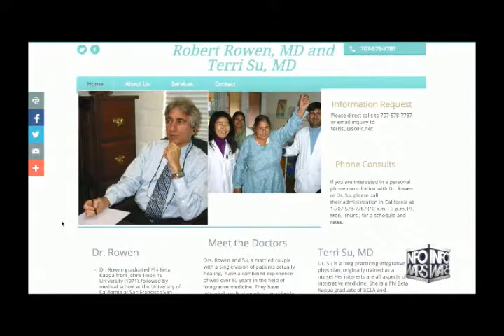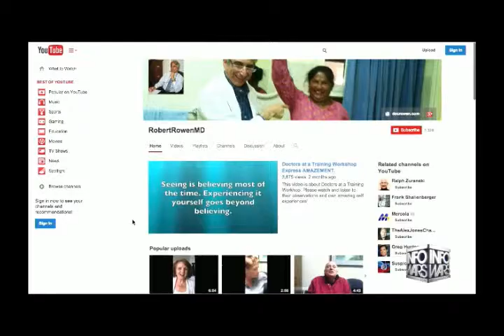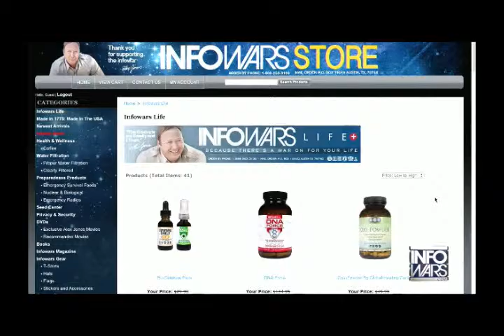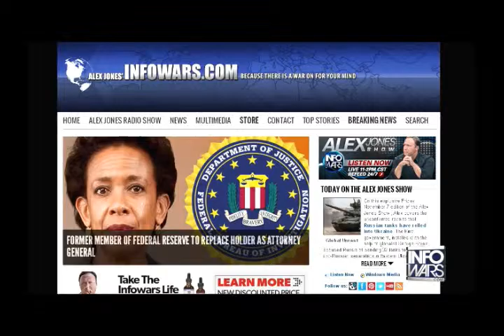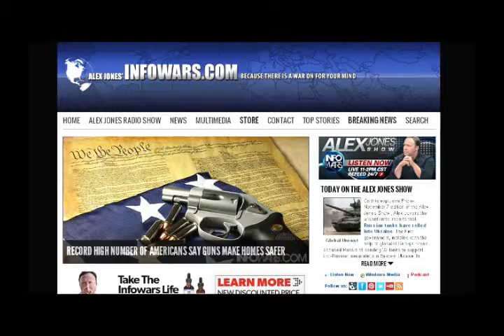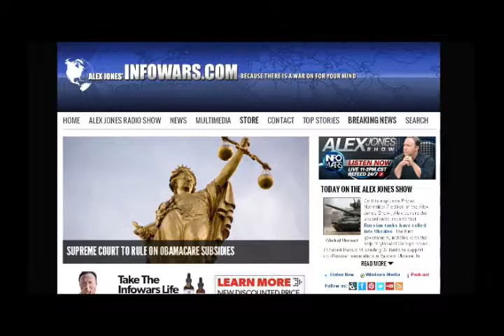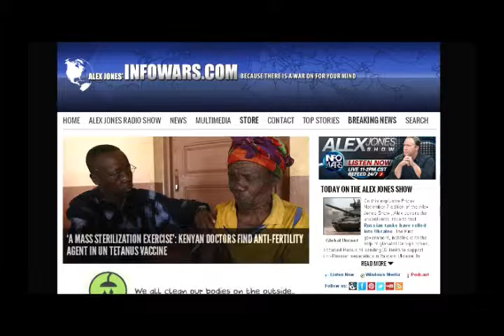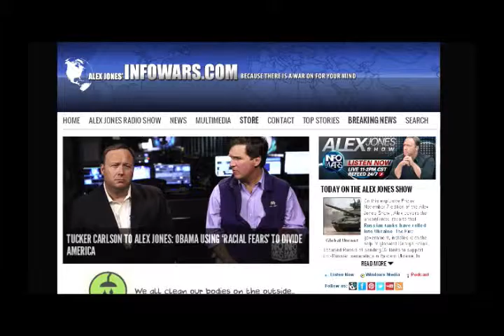Alex Jones interviews Dr Robert Rowen Friday November 7th 2014